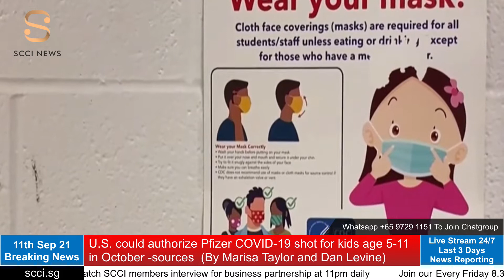U.S. could authorize Pfizer COVID-19 shot for kids age 5-11 in October